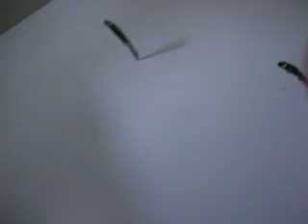Good Morning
This is what i woke up to yesterday.